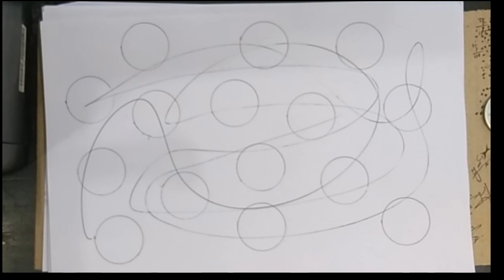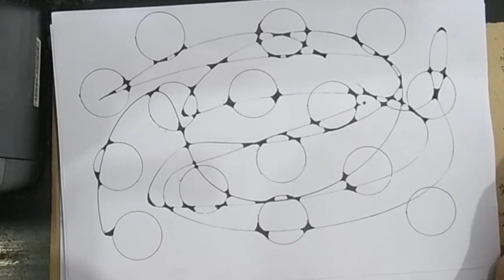relaxing art by Acoustic music